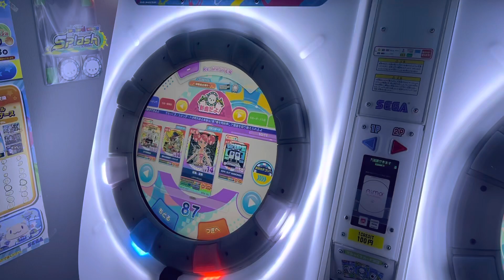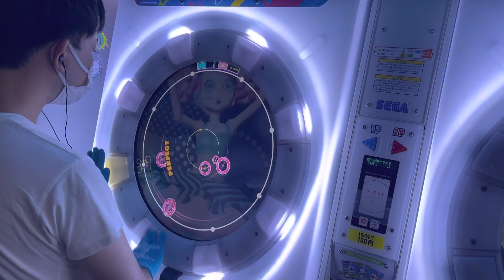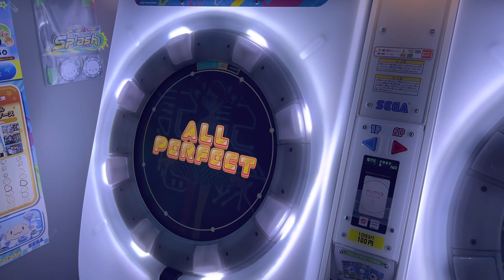【直撮りmaimai】記憶、記録 Re:MASTER AP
最後のイーチパッと見やばいけど3.4から5.6までの流しで意外と単純なので落ち着いて取りましょう

本垢👇🏻
@YKN_of_Chicken(ゆきね)